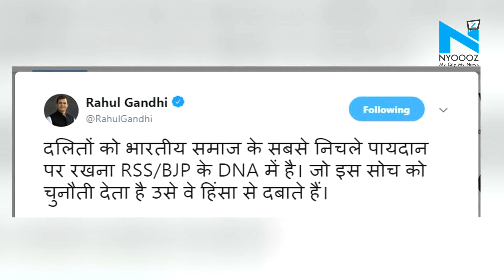Bharat Bandh: Congress, BJP Lock Horns Over Dalit Issues | NYOOOZ TV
Amid violent protest across the country over the initiatives of diluting SC/ST Act, politicians have waged a parallel war of words on the Dalit issues.
Congress president Rahul Gandhi took to Twitter, saying that ""oppression of Dalits is in the DNA of RSS and BJP. (play the tweet)
He further said that thousands of Dalits have come out on the streets to demand protection of their rights from the Modi government and he salutes them.
The other side, Union Minister Ravi Shankar, and UP CM Yogi Adityanath have come forward for defending the government.
Meanwhile, one has died and many injured in Morena Madhya Pradesh during the violent protest.